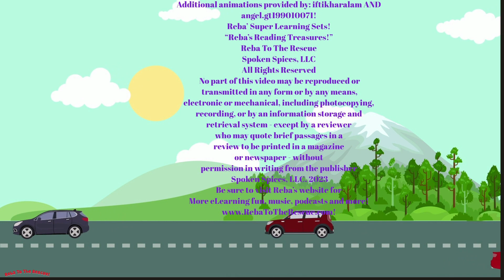Kyrie Esta Enferma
¡Amigos! Kyrie no se siente bien hoy. ¡Reba la cuidará y la ayudará a sentirse maravillosa!